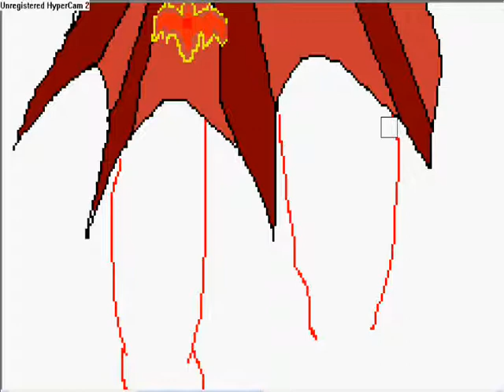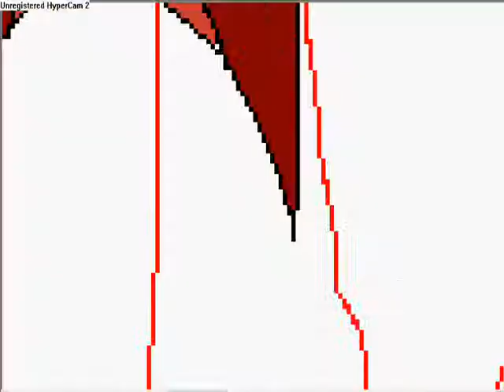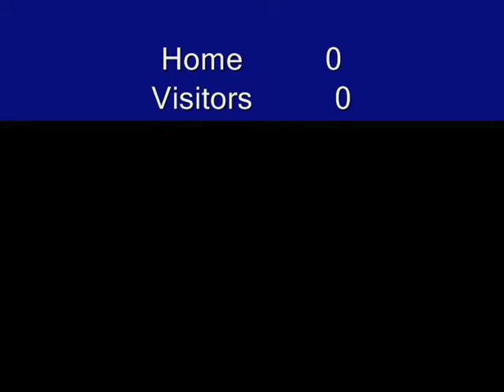DRAWING KNIGHT ON PAINT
I DRAW A NIGHT ON MSPAINT